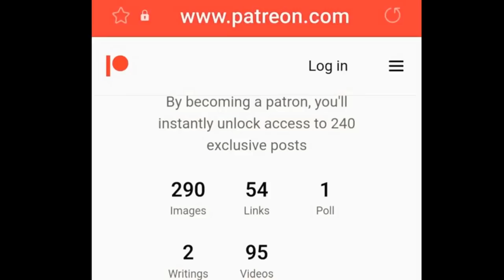The Stars Of The Show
Blue Cactus Coffee Cups & Shirts
       **Tee spring**